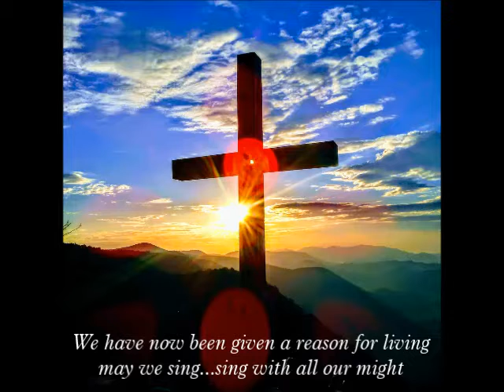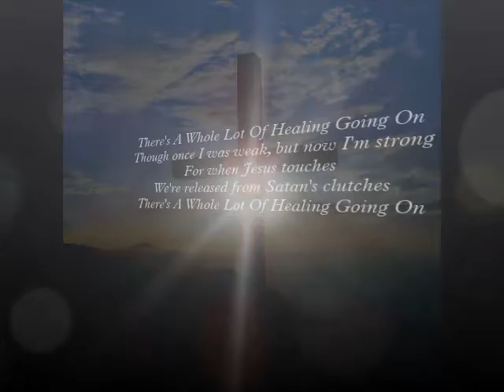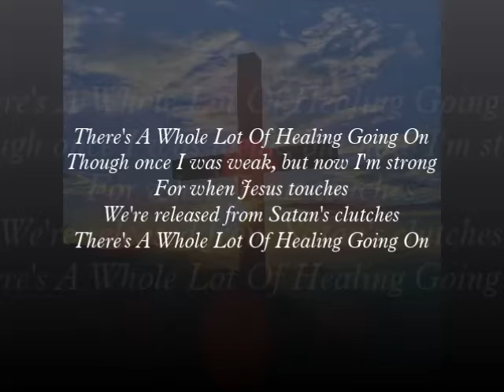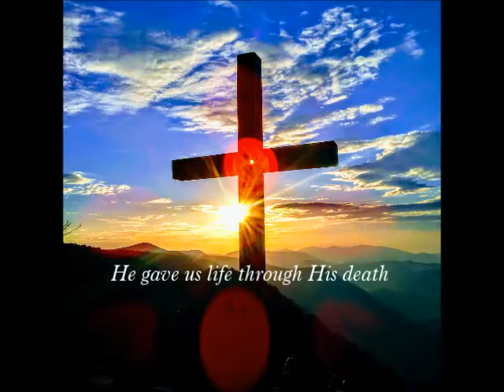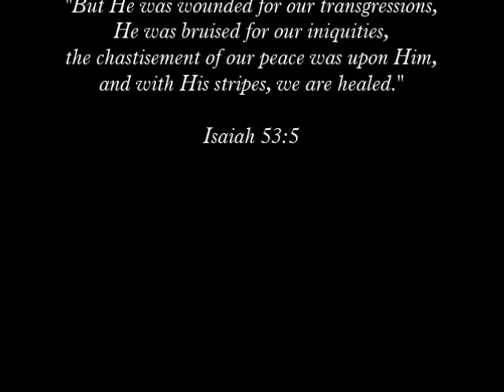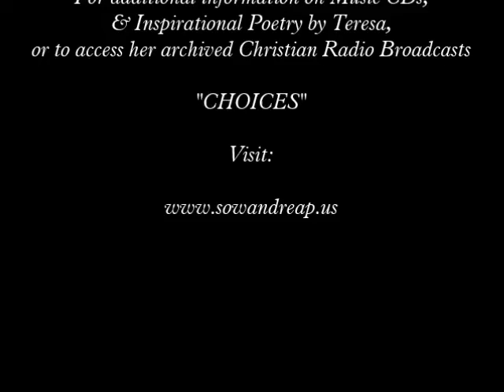"There's A Whole Lot of Healing Going On" Teresa Allan Burch from "LOST IN YOUR LOVE" CD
Singer/Song Writer/Christian Radio Broadcaster/Poet.

Lyrics, vocals/music by Teresa Allan Burch. Recording by Serge Ventura, Palm Bay, Florida

Video Image:  Copyright Teresa Allan Burch